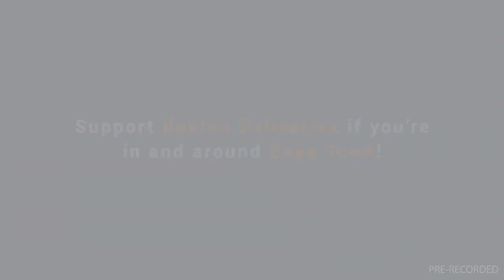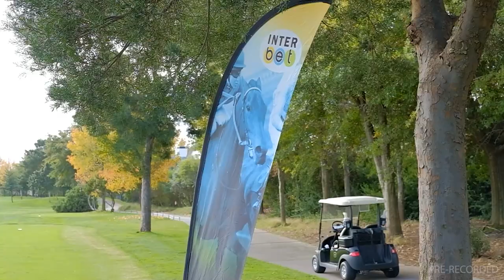20221204 Gallop TV Selection Show Hollywoodbets Scottsville Race 5